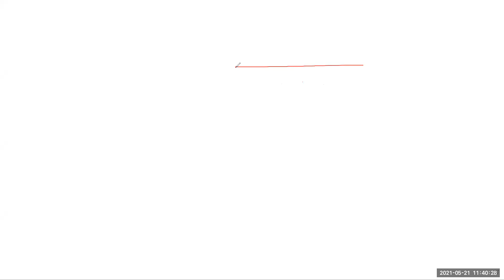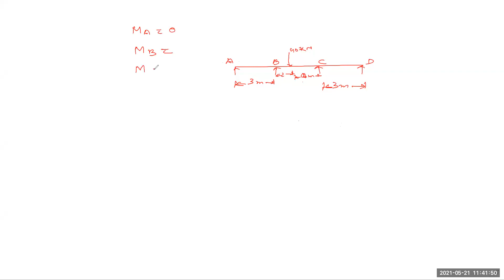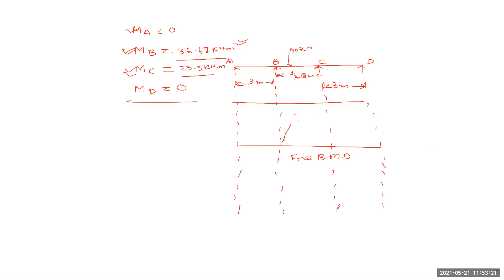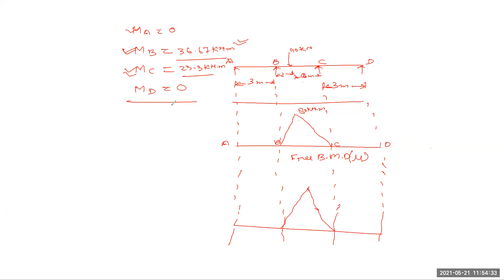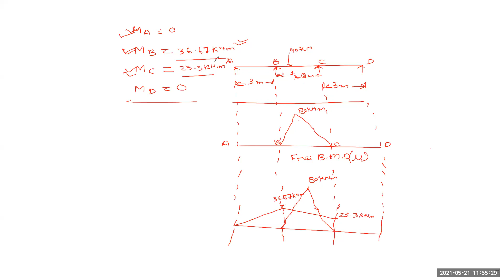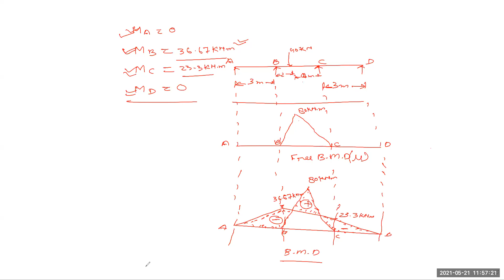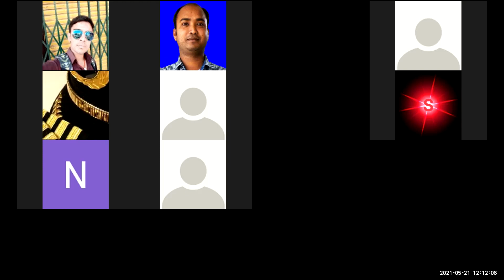LECTURE-11_CE6PC02_STRUCTURAL ANALYSIS II_(22.05.2021)